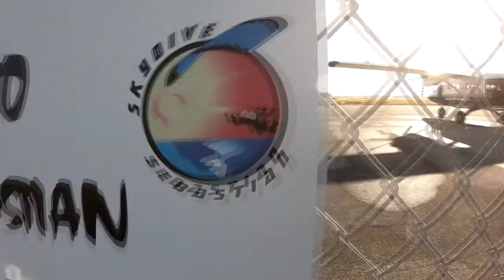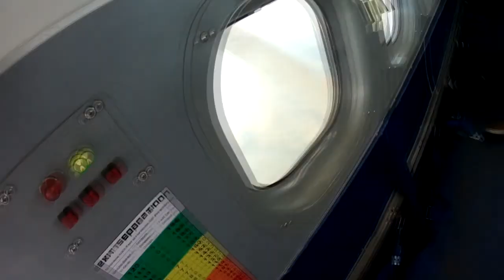Skydive Sebastian - Katelyn's Skydive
Skydive Sebastian Where you Skydive over the Florida Coast - Katelyn's Skydive